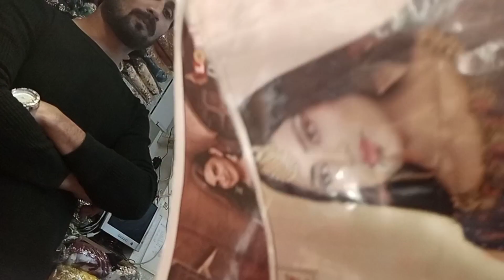Barat Dresses Designs For Bride Sister// Groom sister Barat Dresses Designs 2023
Happy New year 2023 | Happy New year Whatsapp Status Video 2023